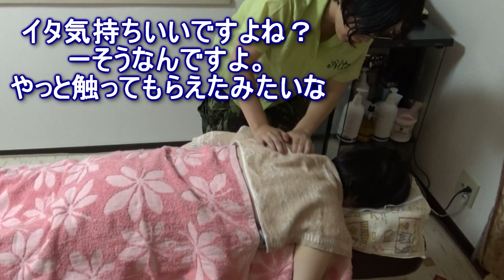【やっと触ってもらえた】肩甲骨内縁のコリほぐし／２７歳ももはさん整体１【りらく屋】